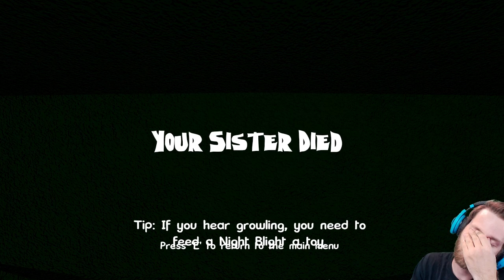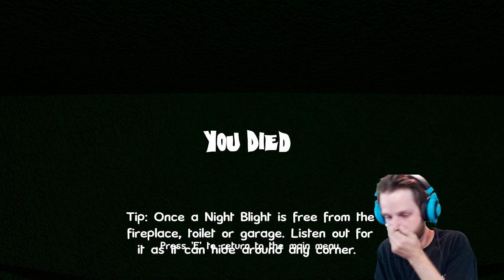I GOT JUMPED! Night Blights [Wednesday & Thursday]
JUMPSCARES at 8:28 and 11:02
You guys showed some interest in seeing more of this game so, POOF! It appears. JUMPSCARES at 8:28 and 11:02. Enjoy!

This is a little horror where you take on the role of a small child who must protect their family from creatures which come out at night called Night Blights. These creatures are mischievous, unpredictable, deadly and can hide anywhere. You must keep on top of their activity by feeding them toys, keeping them shut inside wardrobes, flush them down the toilet and much more. To do this you must react to sounds and events that occur within your home. Your aim is to keep yourself and your family safe until 7am when the Sun rises. The game consists of five levels each lasting 10 minutes, as you progress the game becomes more difficult and the amount of challenges increases. Can you survive the week with a house infested with Night Blights?

Heres a little bit of extra information.
When you sprint you become more tired, once you run out of stamina your eye lids will become heavy and the game becomes more dangerous.
If you let the garage door, fireplace or toilet open you will hear breathing around corners indicating a Night Blight is there.
You have to survive until 7am!